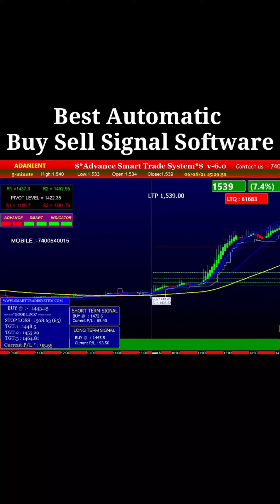smart trade system software